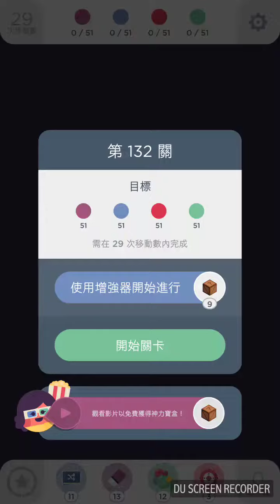Two Dots Level 132(第132關)